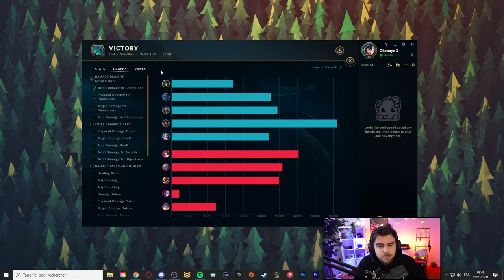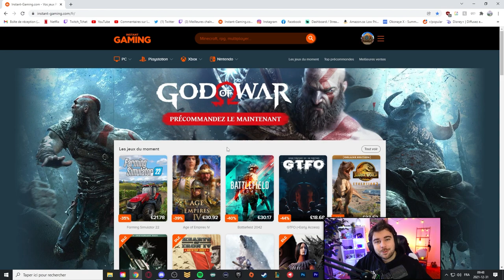"Elle a vraiment instant AFK pour ça ??"